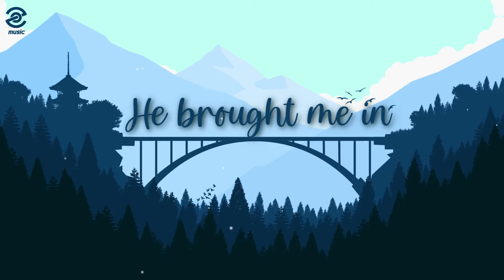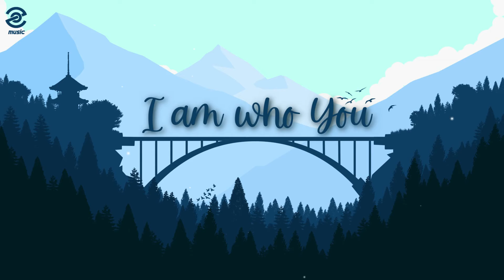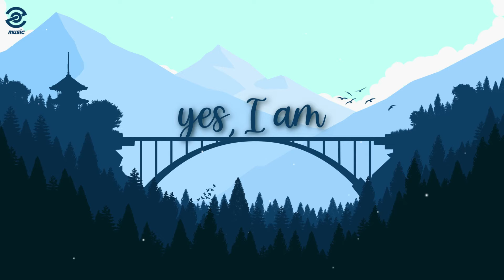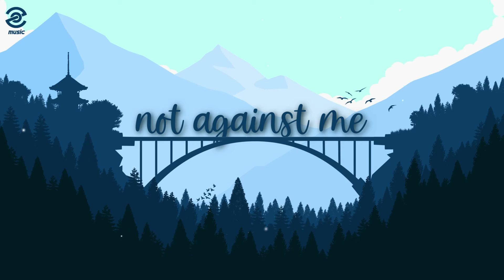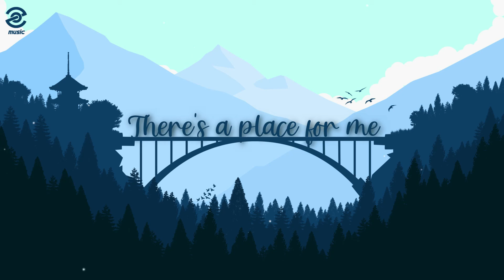Hillsong - Who You Say I Am (lyrics)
▶️ SONG INFORMATION
Name:  Who You Say I Am
Artist: Hillsong